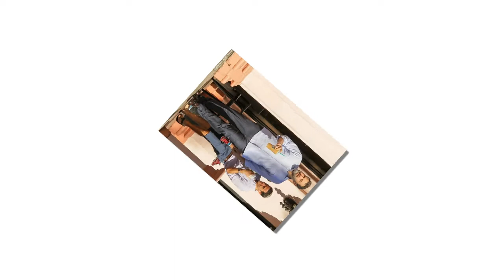Ben Affleck and Jennifer Garner have a united front, amid allegations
Their main priority! Ben Affleck and Jennifer Garner put on a united front for parent duties amid claims she's furious over his involvement in groping scandal.